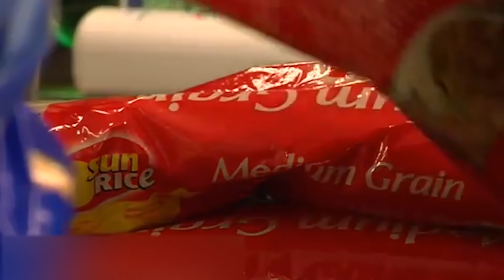UN PERRITO NO QUERÍA ALEJARSE DE UNA ALCANTARILLA.SU DUEÑO LUEGO DESCUBRIÓ ALGO DE ROMPER EL CORAZÓN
Las personas tienden a hacer cosas egoístas por naturaleza: los humanos pensamos sólo en nosotros mismos y en nuestro propio bienestar. En el mejor de los casos, algunos de nosotros también podemos hacer un esfuerzo y preocuparnos por nuestros seres queridos. Sin embargo, cualquier cosa que no sea cercana a nosotros no tiene ningún significado.
Hoy hemos encontrado una historia que te hará pensar diferente sobre el mundo, su gente y los animales que nos rodean. Aprenderás que ellos también pueden sentir emociones y preocuparse por los demás.